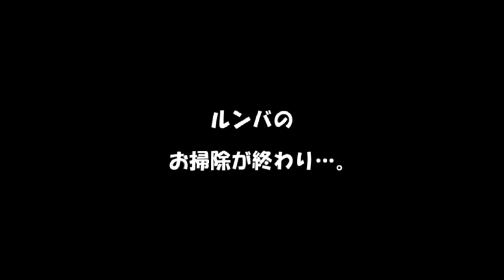いけないと分かっていても… 【golden retriever japan】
あらあら、コタツにいないと思ったら、和室のママの布団でくつろいでいるそら…。
布団に乗ってはいけないと分かっても、ママの布団が大好きなんですね～。
今日はママの匂いがする布団で気持ち良さそうにお昼寝タイムですｚｚｚ…。

月海の看板犬そらの番組です！
ゴールデンレトリバー８歳の男の子です。

３年以上のYouTubeで１０００個以上の動画を配信していましたが、、、。
誤ってすべて消えてしまいました。、また１からやり直しです。
日常の生活風景からわんちゃんのしつけなどアップしています。
何でも一緒に行動する可愛い相棒、家族です。
誤って消えてしまう前には、

★ヤフー記事
で紹介されました。

★レトリーバー｜国内最大のレトメディア「レトリーバーライフ/Retriever Life」

★紹介！かわいい犬動画

★可愛い犬動画笑えるおもしろ犬動画

ご登録してもらえると嬉しいです！

居酒屋経営２０年。毎日仕込み中に昼飯を作って食べています！
肥満体質の為、ご飯は１日１回お昼ご飯のみ（晩酌は別(笑)）
昼飯を楽しみに楽しみに生きています。毎日の昼飯をご紹介しています。